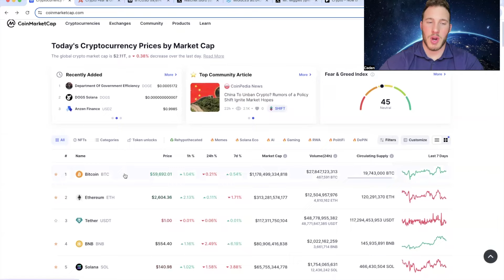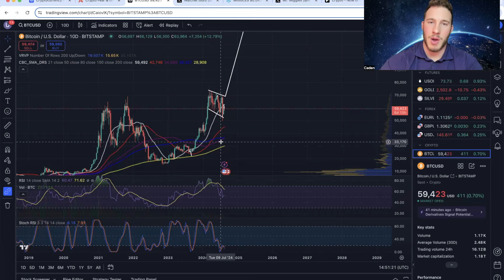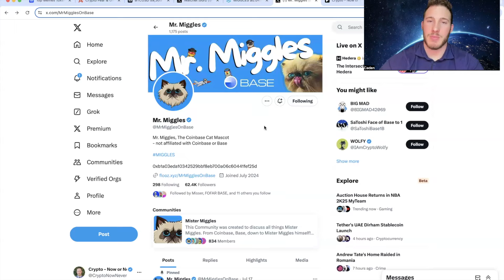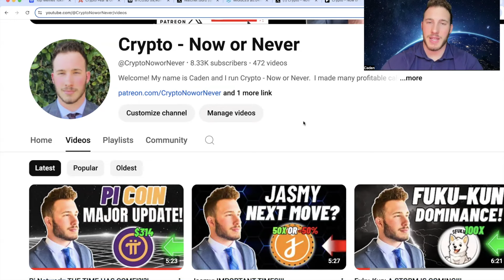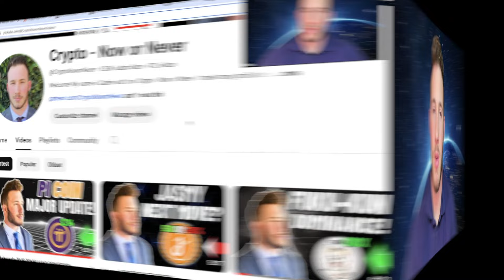Mister Miggles: VERY IMPRESSIVE!!!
Mister Miggles (MIGGLES) Showing Major Strength!!👀🔥
Huge Bounce!! Back to 40 Million!! Billions Incoming?!?!💎
Coinbase Mascot?!?!🐈
On-Chain Summer!!☀️

CA: 0xb1a03eda10342529bbf8eb700a06c60441fef25d